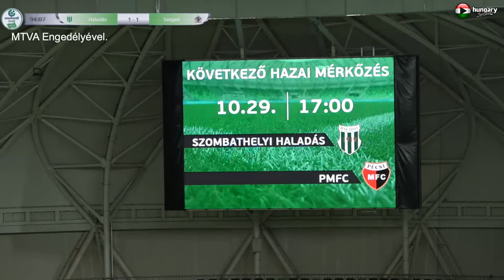Szombathelyi Haladás - Szeged-Csanád Grosics Akadémia - NB II-es labdarúgó mérkőzés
Szombathelyi Haladás - Szeged-Csanád Grosics Akadémia - NB II-es labdarúgó mérkőzés - élő közvetítés